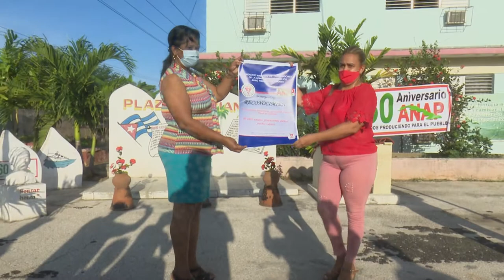Campesinos granmenses festejan su día con el compromiso de producir más alimentos para el pueblo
La Asociación Nacional de Agricultores Pequeños mantiene un trabajo constante en pos del mejoramiento de las producciones agrícolas. A propósito de celebrarse hoy el aniversario 60 de su creación, se realizaron diversas actividades en todos los municipios de la provincia. A pesar de las limitaciones el campesinado granmense ratifica el compromiso de producir más alimentos para el pueblo y aportar a la economía nacional.